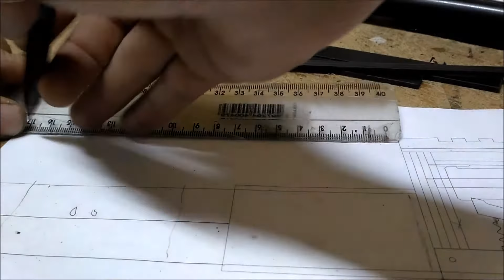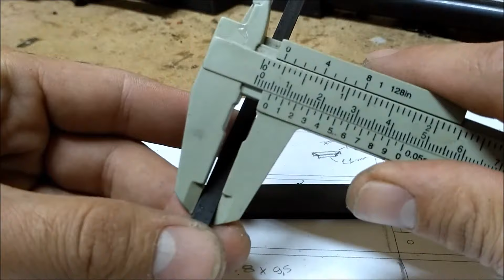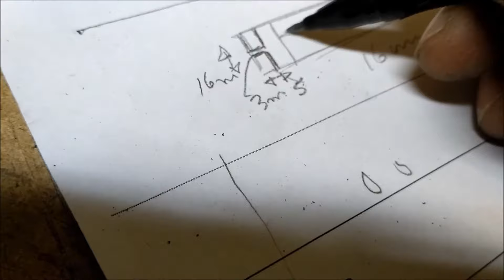Fabricando o trilho de airsoft caseira com alça de mira .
trilho construído em plastico tipo PS de 3mm colado com cola tipo CA. o processo pode ser aplicado a vários projetos. trilhos maiores ou menores.